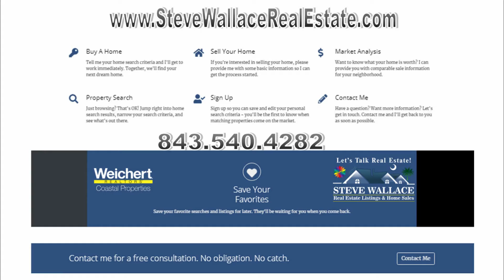New Luxury Listings Bluffton and Latitude Margaritaville Homes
Greetings. Discover new luxury listings Bluffton. Discover Latitude Margaritaville homes for sale for active adults 55+ and better. Visit Steve Wallace Real Estate listings and home sales online. We have the newest listings of homes for sale. Don’t delay, act today.